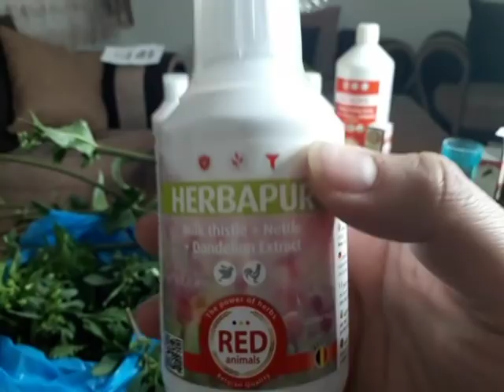طريقة تجهيز طيورك للتزاوج والنتائج مضمونة بإذن الله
أرقام وكلائنا المعتمدين :
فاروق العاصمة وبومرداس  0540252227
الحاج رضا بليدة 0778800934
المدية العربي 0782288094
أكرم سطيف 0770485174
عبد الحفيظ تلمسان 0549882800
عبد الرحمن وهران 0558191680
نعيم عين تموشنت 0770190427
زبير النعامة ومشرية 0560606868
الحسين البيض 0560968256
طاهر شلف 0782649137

by: BOUAYAD DEBBAGH MOUAAD TIDJANI
بوعياد دباغ معاذ.
معاذ تيجاني
Mouaad Tidjani